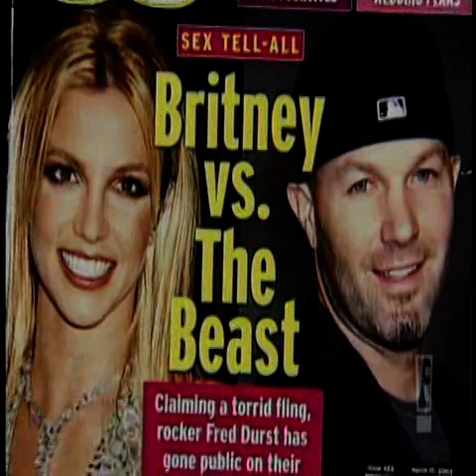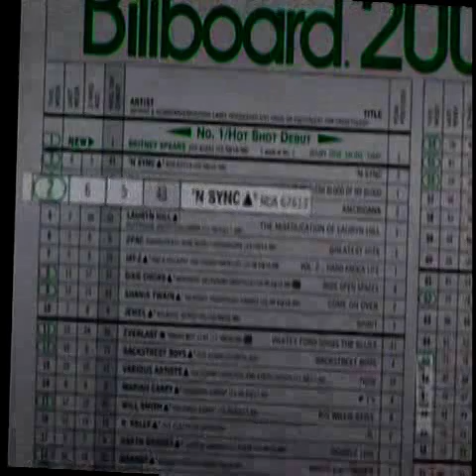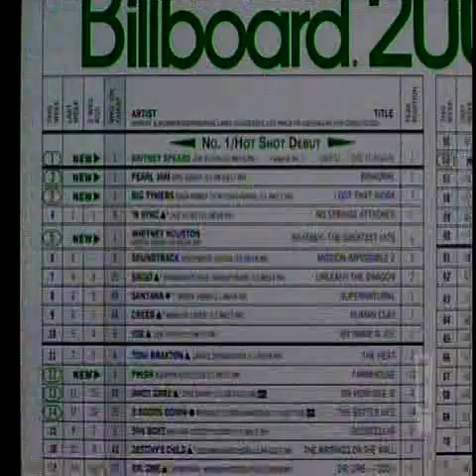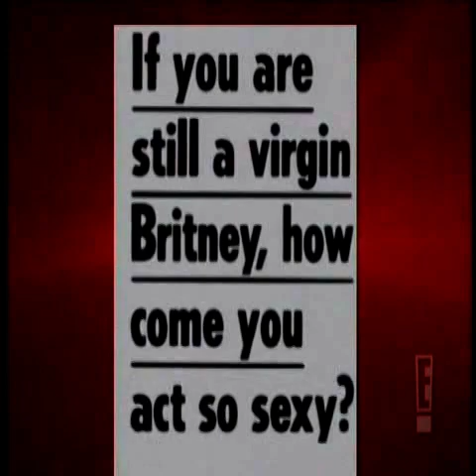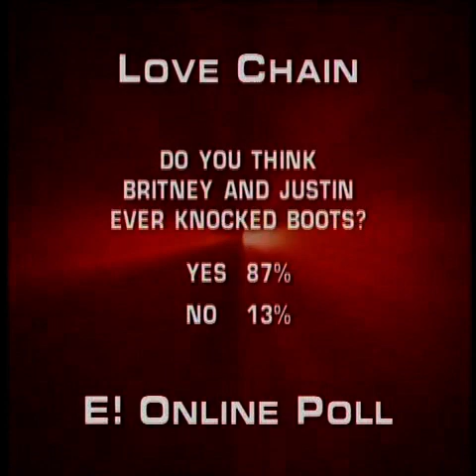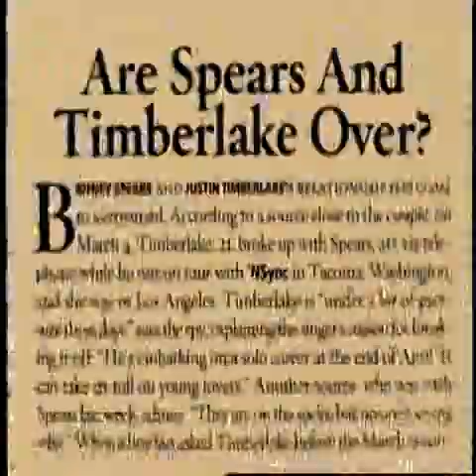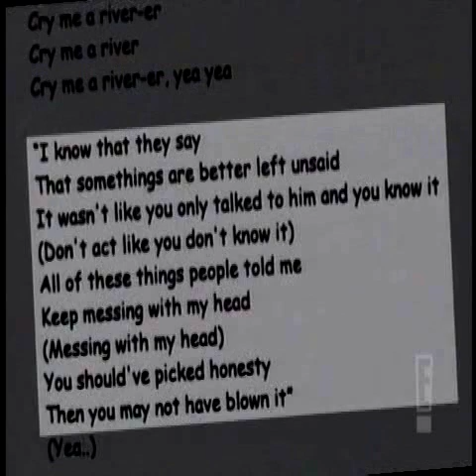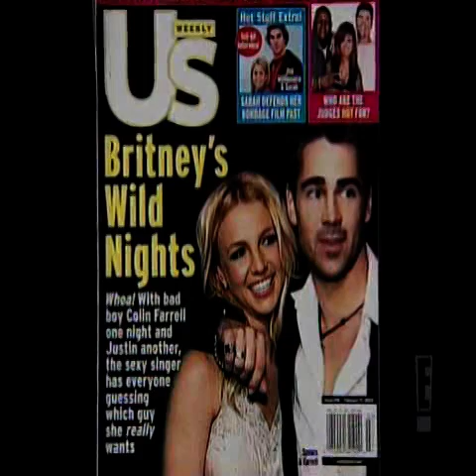Britney Spears & Justin Timberlake 'Love Chain' E! Special